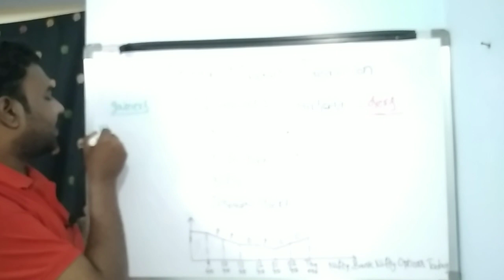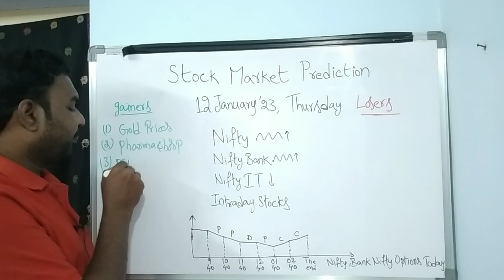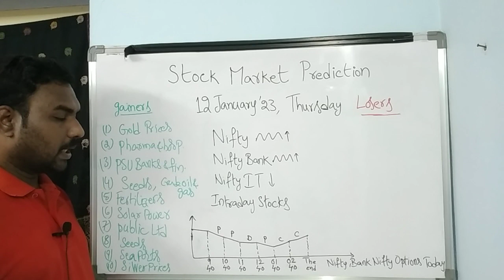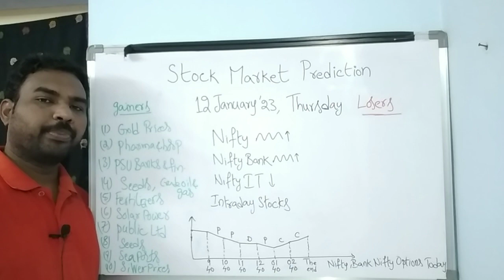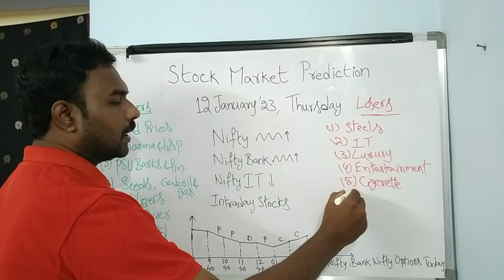Stock Market Prediction for Tomorrow telugu/12-JAN-23/Bank Nifty Options/intraday stocks/Nifty india